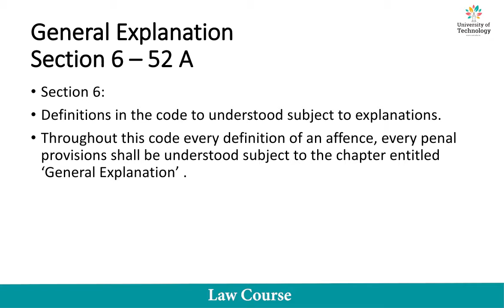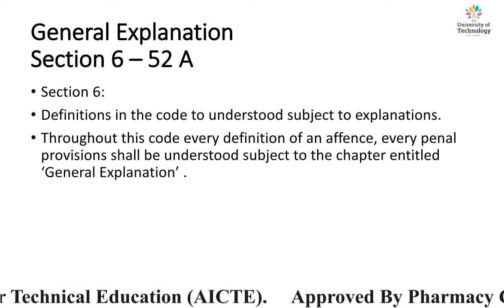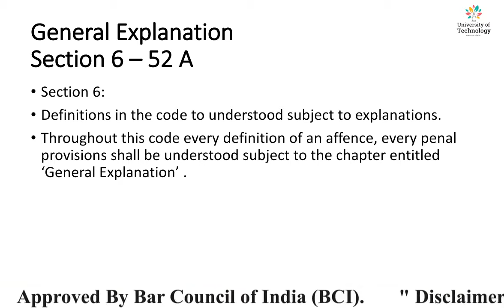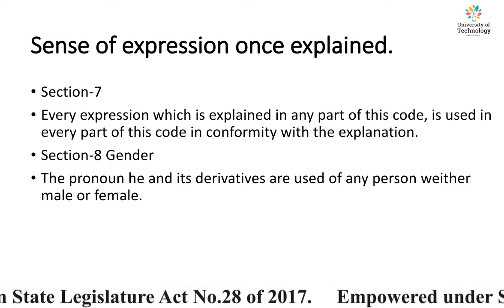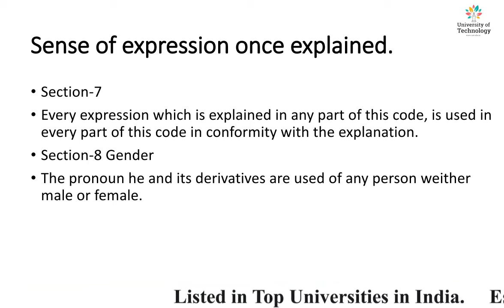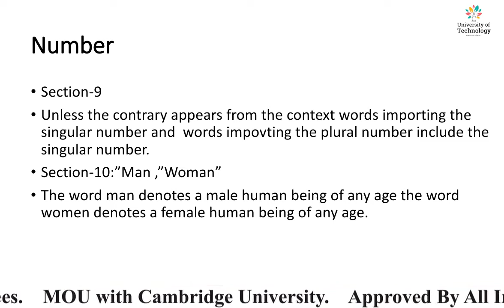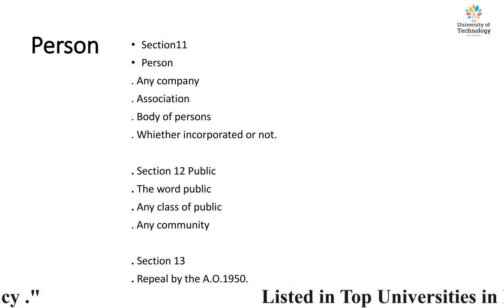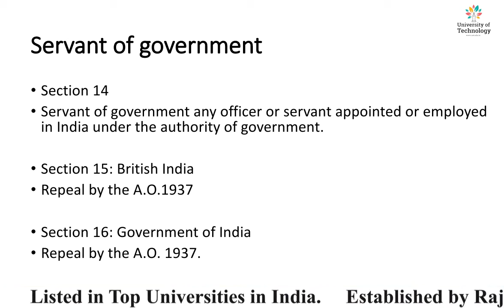Indian Penal Code Section 6 - 16 | Online Education | Learn Online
The Video Lecture on  "Indian Penal Code Section 6 - 16"
(LAW OF CRIME | Law Course) is delivered by Vandita Chahar - Academic Staff of Deepshikha Kala Sansthan.